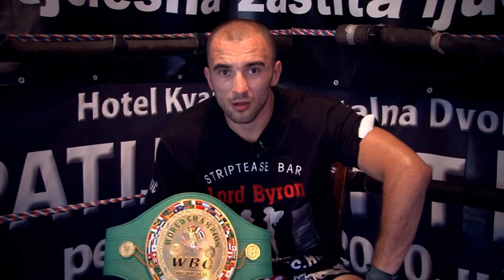FRANCI GRAJŠ VS IVAN STANIČ video preview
ADMIRAL MARKETS FIGHT NIGHT
18.avgust 2012 ob 21:00
Avditorij Portorož

Največji K-1 spektakel!